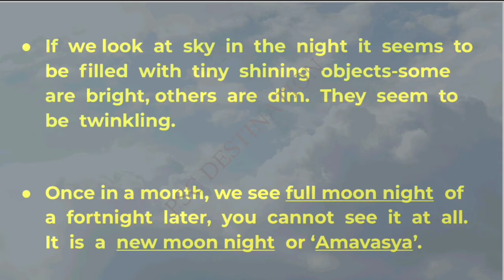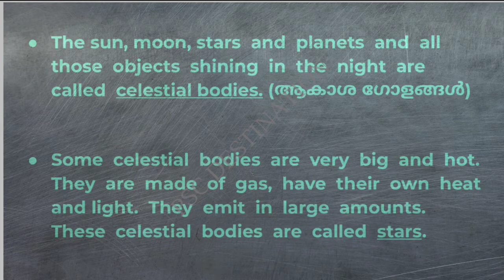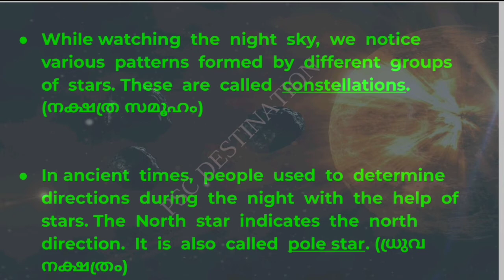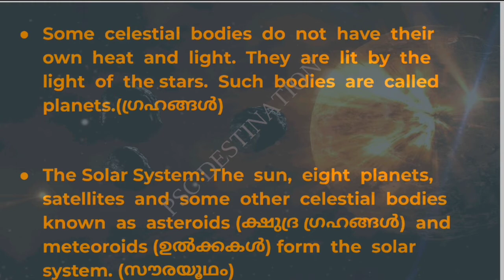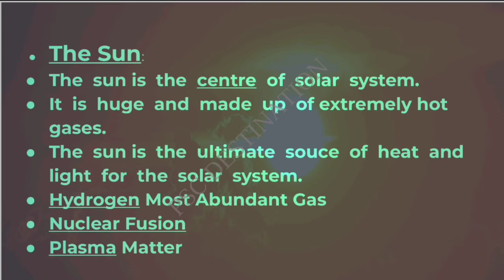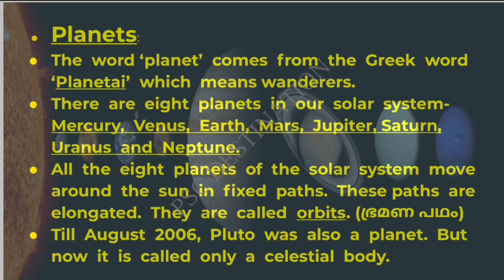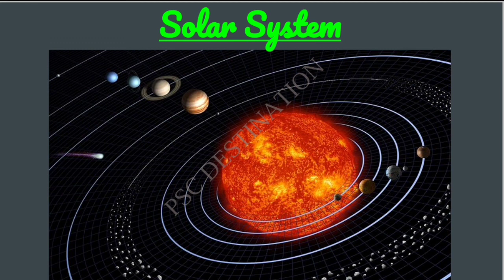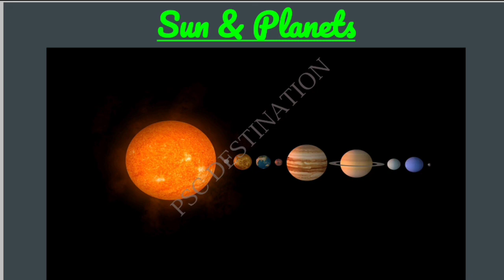NCERT TEXT || CLASS VI || GEOGRAPHY || CHAPTER 1 || KERALA PSC || SI || EXCISE || LDC || POLICE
NCERT Textbook Class VI Geography Chapter 1. Summary and Important Points for PSC and SSC examinations.